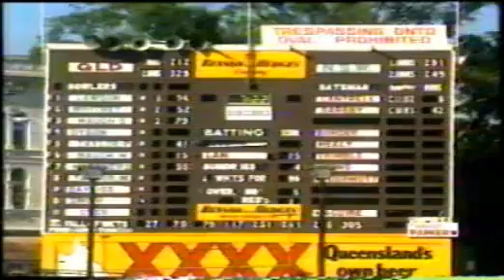De teléfono para coche Comercial 1988 YouTube